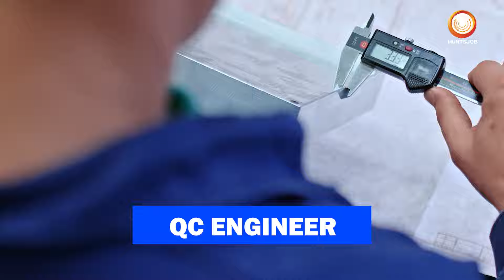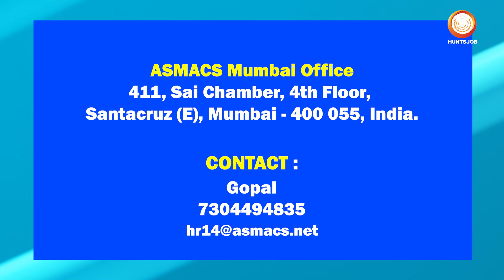Free Visa, High Salary? Apply Now |High-Paying Plant Jobs in Saudi | Best jobs in Saudi Arabia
Best QC Manager, Engineer, Welding Inspector Jobs in Saudi Arabia , Join METSCCCO in Saudi Arabia| , Free Visa, High Salary? Apply Now |High-Paying Plant Jobs in Saudi | Best jobs in Saudi Arabia | Free Visa & High Salary Steel Plant Jobs in Saudi |Lucrative Careers in Saudi  ,High Salary Jobs in Saudi |Quality Control Manager jobs , Quality Control Engineer jobs , QC Welding Inspector jobs  , QC Painting Inspector jobs ,Maintenance Supervisor jobs , 6G Arc Welder jobs, SAW Welder jobs , SAW Operator jobs , Tank Fabricator jobs , Vessel Fabricator jobs ,Structural Fabricator job.
**Job Vacancies in Saudi Arabia - MetsCCO**

**1. Quality Control Manager jobs **
   - Ensure adherence to quality standards and procedures.
   - Oversee QC engineers and inspectors.
   - Coordinate with project managers to address quality issues.

**2. Quality Control Engineer jobs **
   - Implement quality control procedures.
   - Conduct inspections and audits.
   - Provide technical support to QC team.

**3. QC Welding Inspector jobs **
   - Inspect welding processes and procedures.
   - Ensure compliance with welding standards and specifications.
   - Document and report inspection results.

**4. QC Painting Inspector jobs **
   - Inspect painting processes and coatings.
   - Verify compliance with painting specifications.
   - Maintain detailed inspection records.

**5. Maintenance Supervisor jobs **
   - Supervise maintenance activities on-site.
   - Coordinate maintenance schedules and resources.
   - Ensure timely completion of maintenance tasks.

**6. 6G Arc Welder jobs **
   - Perform 6G welding using arc welding techniques.
   - Interpret welding blueprints and specifications.
   - Maintain welding equipment and tools.

**7. SAW Welder jobs **
   - Perform Submerged Arc Welding (SAW) operations.
   - Follow welding procedures and safety guidelines.
   - Produce high-quality welds according to specifications.

**8. SAW Operator jobs **
   - Operate Submerged Arc Welding (SAW) equipment.
   - Monitor welding parameters and adjust as necessary.
   - Ensure proper handling and storage of welding materials.

**9. Tank Fabricator jobs **
   - Fabricate tanks and vessels according to design specifications.
   - Interpret engineering drawings and plans.
   - Ensure accuracy and quality in fabrication processes.

**10. Vessel Fabricator jobs **
    - Fabricate pressure vessels and tanks.
    - Follow fabrication procedures and standards.
    - Inspect finished products for quality and accuracy.

**11. Structural Fabricator job**
    - Fabricate structural components and assemblies.
    - Weld and assemble structural steel elements.
    - Maintain cleanliness and organization in the fabrication area.
ASMACS Mumbai Office
411, Sai Chamber, 4th Floor,
Santacruz (E), Mumbai - 400 055, India.